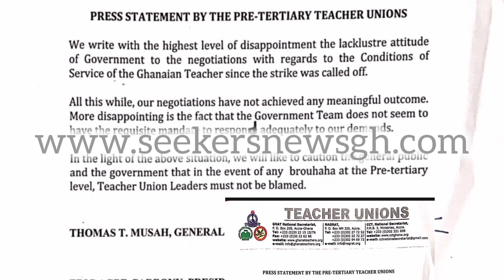Massive strike to hit Pre- tertiary level as government fails to meet Teachers demands update 15th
Teacher Unions Strike Update today 15th April 2024.